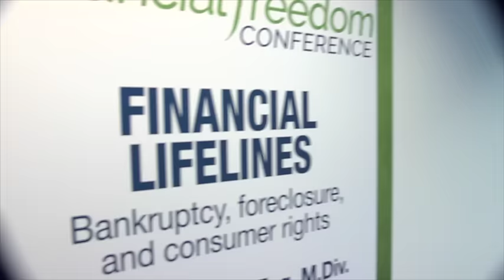Invitation from DeForest B. Soaries, Jr.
dfree® 4th Annual Financial Freedom Conference October 30&31 in Somerset, NJ at First Baptist Church of Lincoln Gardens. Free information on all things financial: taxes, wills, budgeting, saving, investing, debt, starting a business. Special Saturday event for teens.